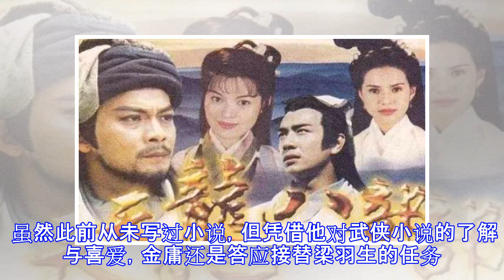金庸先生离开，给我们留下52个未解之谜！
2018年10月30日，金庸去世，享年94岁。 “飞雪连天射白鹿，笑书神侠倚碧鸳”，这联中的14个字，正是他14部武侠小说书名的第一个字。除此之外还有一篇《越女剑》。 金庸开始武侠小说的创作，是一次很偶然的机会。彼时的他还叫查良镛。 1955年，《大公报》下一个晚报有个武侠小说写得很成功的年轻人，和金庸是同事，他名叫梁羽生。 那时候，梁羽生的武侠小说即将完结，而他的创作又到了疲惫期，于是，报纸总编辑硬是把金庸顶了上去。 虽然此前从未写过小说，但凭借他对武侠小说的了解与喜爱，金庸还是答应接替梁羽生的任务。《书剑恩仇录》正是他的第一部武侠作品，一炮而红。 他将名字最后一字一分为二，署名“金庸”。给...